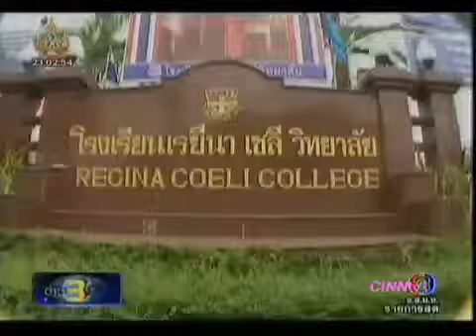ข่าว ย้อนรอยนายกยิ่งลักษณ์